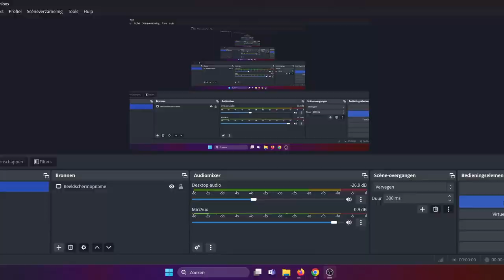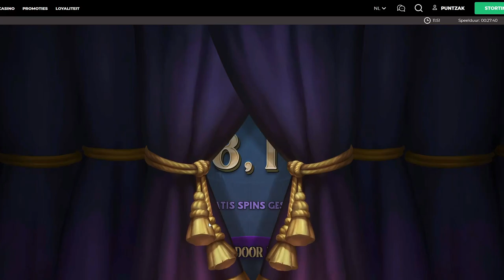RUSTY AND CURLY-SAMURAI`S KATANA-BONUS PACKED SESH ON LOW STAKE SLOTS !!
00:00 legacy of dead
03:46 scroll of dead
09:43 tombstone rip
13:03 dead or alive 2
14:40 dead or alive
16:14 tombstone no mercy
19:33 bill & coin
22:28 orb of destiny
26:23 gonzo`s quest megaways
28:00 big bass splash
31:28 samurai`s katana
34:02 count it up
35:56 rusty and curly
40:57 book of adventure
42:18 book of dead

18+/24+ only !!

🔞 18+ Only